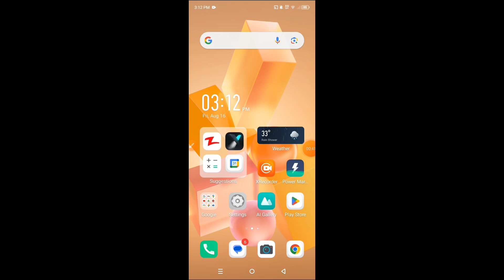How to switch off Infinix Note 40X || Infinix Note 40X ko switch off kaise kare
Hello dosto, aaj maine is video me bataya hai ki Infinix Note 40X ko switch off kaise kare, dosto Infinix Note 40X ko switch off karna bahut hi aasan hai. Agar aap bhi janna chahte hain ki Infinix Note 40X ko switch off kaise kare to is video ko pura dekhiyega, thanks friends.

Hello friends, in this video, I've explained how to turn off Infinix Note 40X. Turning off Infinix Note 40X is very easy. If you want to know how to switch off Infinix Note 40X, be sure to watch this entire video. Thanks, friends.

How to switch off Infinix Note 40X
Infinix Note 40X ko switch off kaise kare
How to restart Infinix Note 40X
How to do switch off Infinix Note 40X
Infinix Note 40X ko switch off kaise karte hain
Infinix Note 40X ko restart kaise kare
Infinix Note 40X switch off
Infinix Note 40X
Switch off